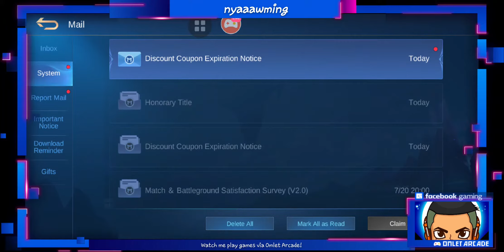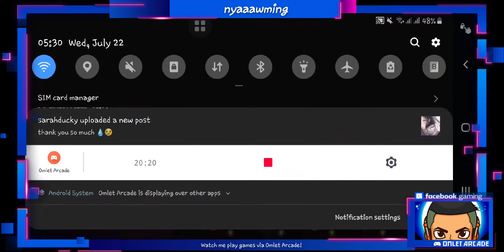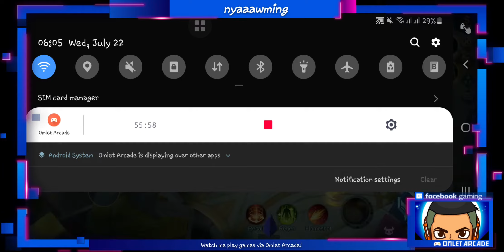July 29, 2020